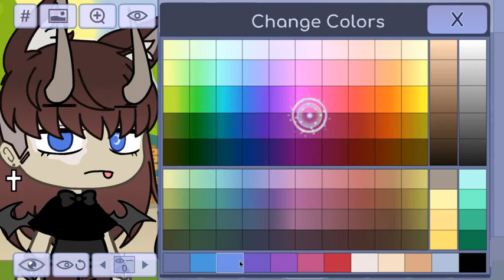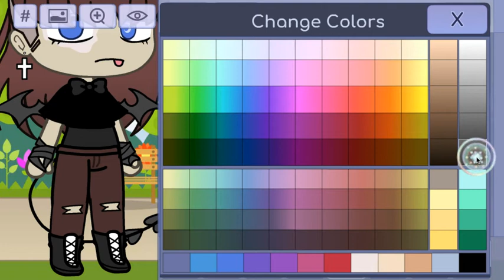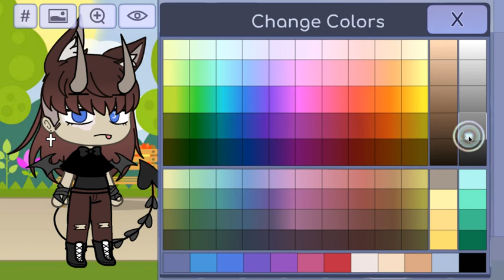OC for creepy͓̽pasta fnaf ŁФVΞЯ tur͓̽n back ĩM̃ t̃h̃ẽr̃ẽ łM ТHΞЯΞ